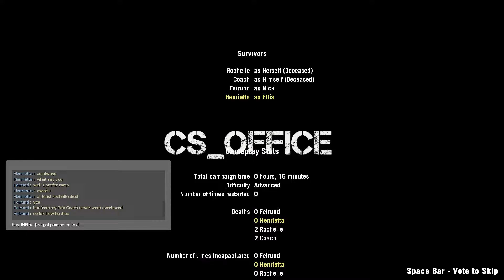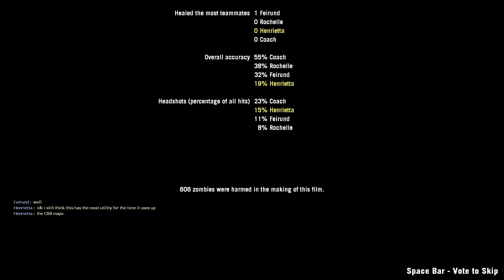CS_Office [Rec. №2]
With Feirund

I don't really know why everything looks semen-crusted when in the dark. It must be something with the phong setting cause I have specular map off.